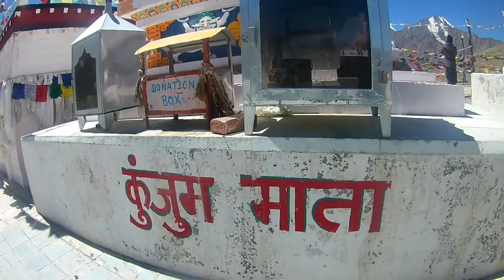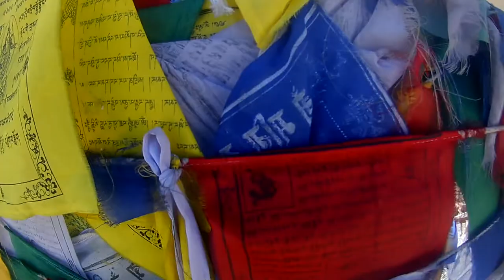Kunzum Mata Temple | Kunzum Pass| Spiti Valley Bike Trip